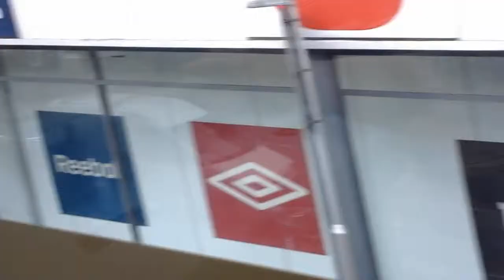Smooth 33819 YX63 LKJ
First Eastern Counties Enviro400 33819 ( YX63 LKJ ) this bus was operating the X1 Excel Service to Norwich 27/05/15 sorry for the air con ruining it.